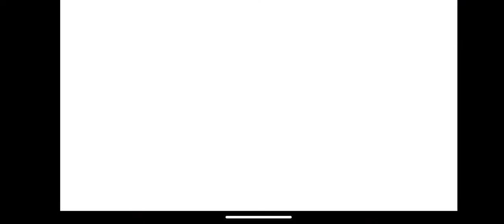The King of Fighters 2012 Android Gameplay Team Battle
The King of Fighters 2012 Gameplay no Android